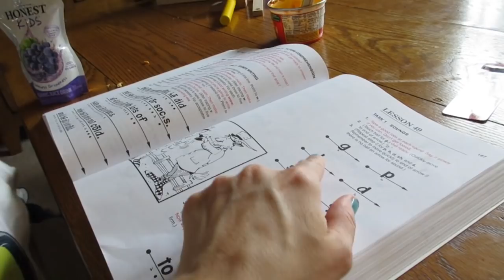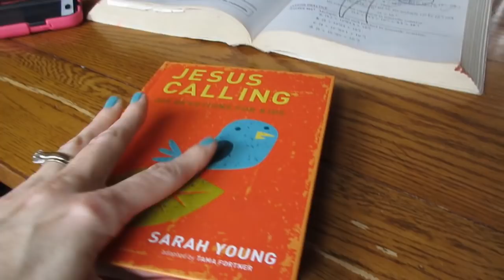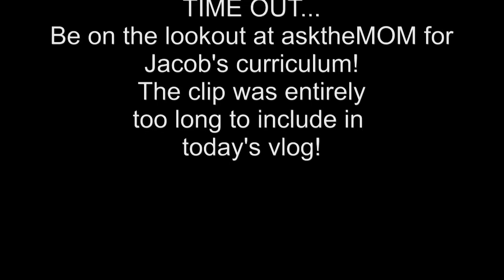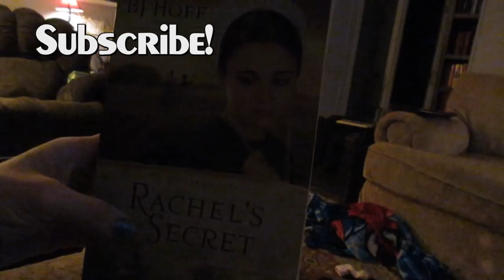More Apple Crisp {Daily Vlog}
We just HAD to make more of that delicious apple crisp!! Come along with us today as we go about our day today! Thank you so much for stopping by our channel. We hope you decide to stay. It’s a crazy, busy, hectic, but wonderful life and we wouldn’t change it for the world!